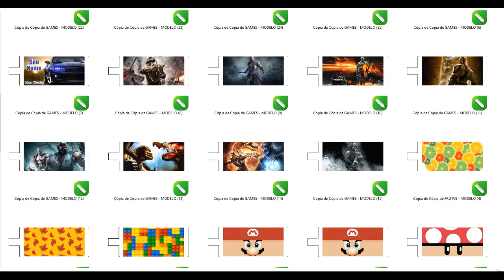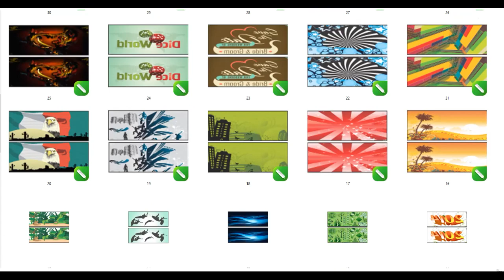CDR Cup Designs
If you want PSD Open files Click on the following
and Watch categories